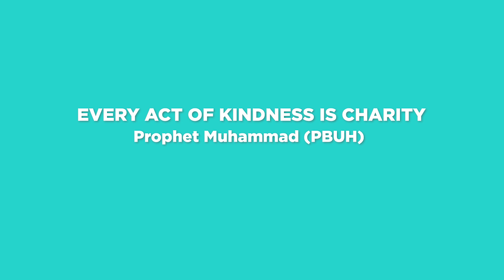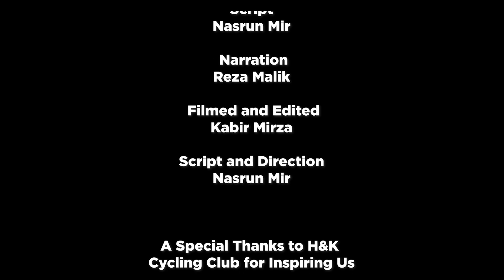3 Cities Tour Documentary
This documentary is about highs and lows of 26 riders as they bike through Prague, Ceske Budejovice and Vienna to fund children’s heart operations in Bangladesh.

The Hope and Knowledge Cycling Club raised £70,000 in donations during their three-day-long annual tour.

The documentary also highlights the impact and the legacy of the donations on vulnerable children in Bangladesh.

About Little Hearts
Little Hearts is Muntada Aid’s flagship programme, which provides free life-saving heart surgeries to children with congenital heart defects from underprivileged backgrounds irrespective of gender, race or religion.

Muntada Aid has so far carried 31 missions in various countries and during these missions, we have performed just over 2300 cardiac interventions and surgeries. ► Like our content? Why not support us

Make sure to follow us @MuntadaAid